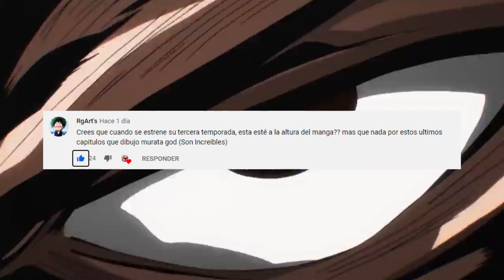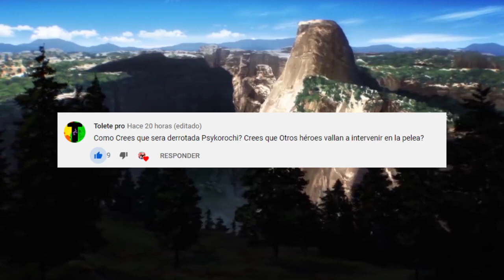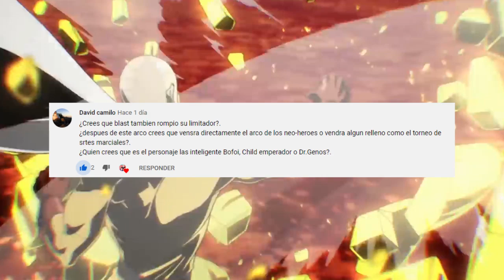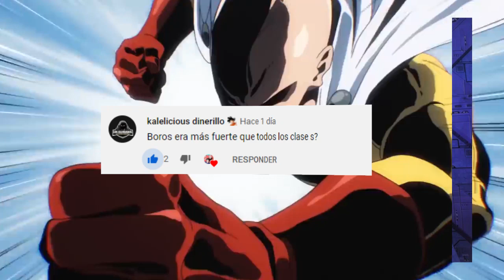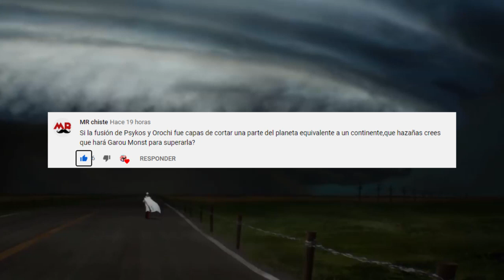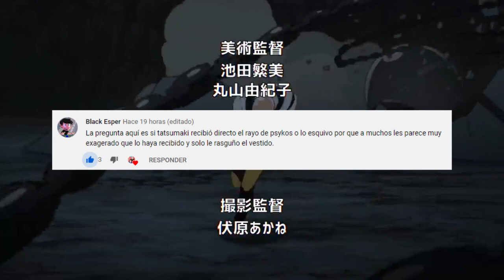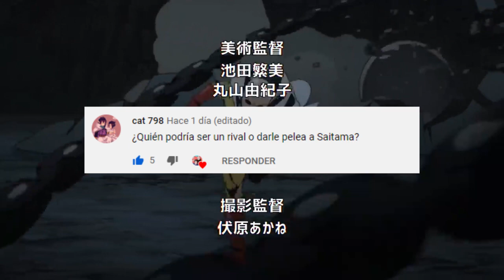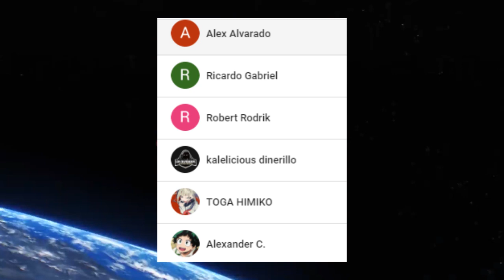BLAST Rompió su LIMITADOR ??? TATSUMAKI y GENOS Derrotaran a Psycos ??? PYR One Punch Man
HOLA AMIGOS LES TRAEMOS UN NUEVO VÍDEO ESTA VEZ UN PREGUNTAS Y RESPUESTAS DE ONE PUNCH MAN ESPERO LES GUSTE, DEJENME SU OPINIÓN EN LOS COMENTARIOS.

Usa estos códigos de promoción:
Extra 5% Order Over $49, Code: Anime
Extra 7% Order Over $79, Code: Senpai
Extra 10% Order Over $99, Code: Daisuki